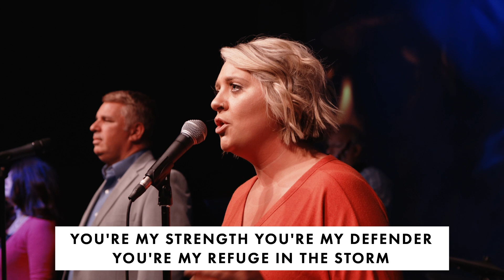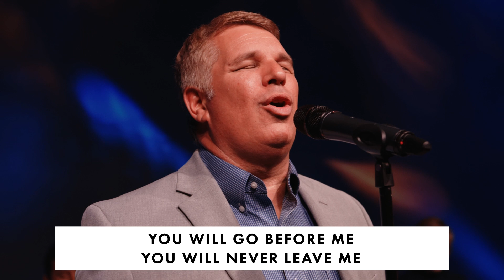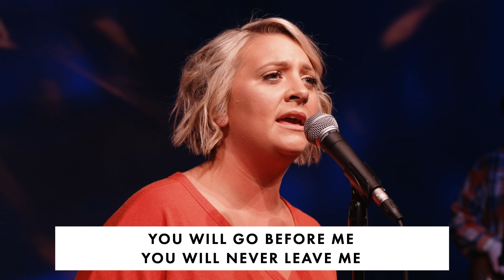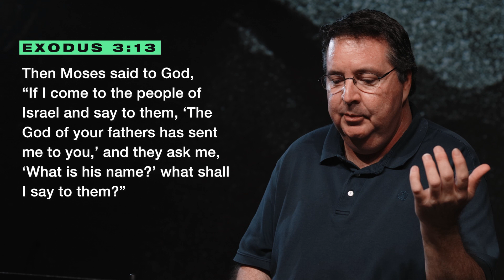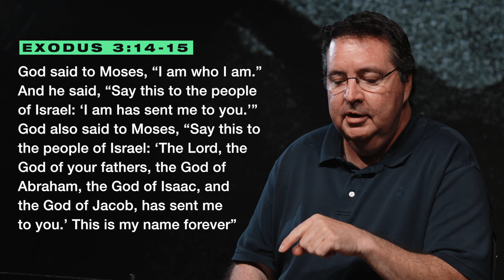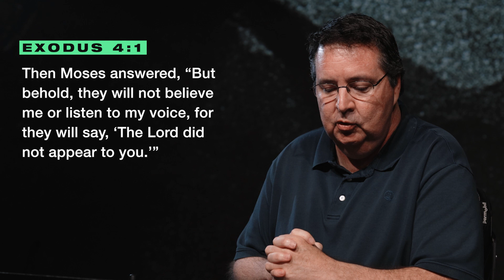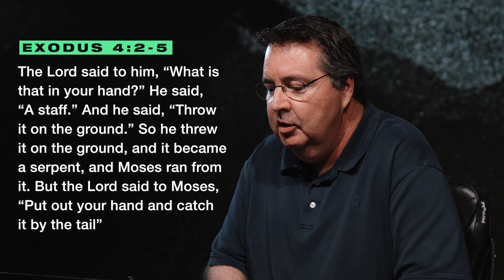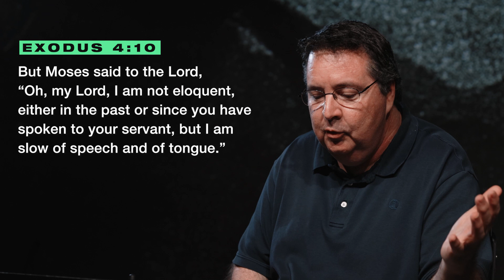Lake Bowen Online - May 17th Service